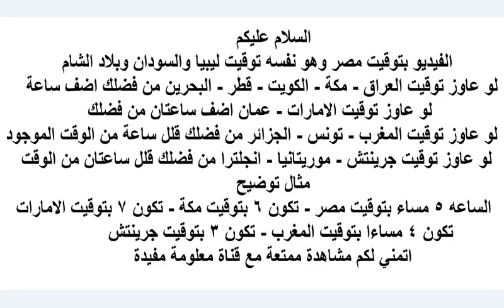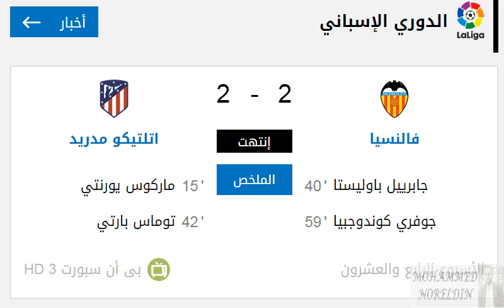موعد مباراة اتلتيكو مدريد القادمة - مباراة اتليتكو مدريد و ليفربول في دوري أبطال أوروبا دور ال 16